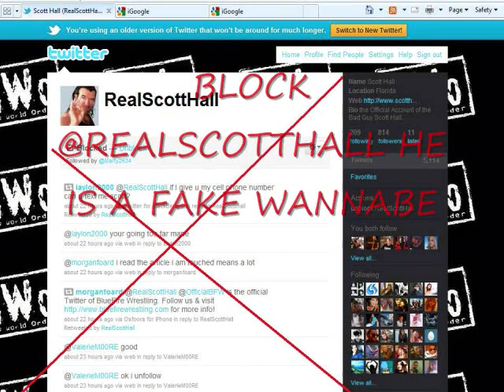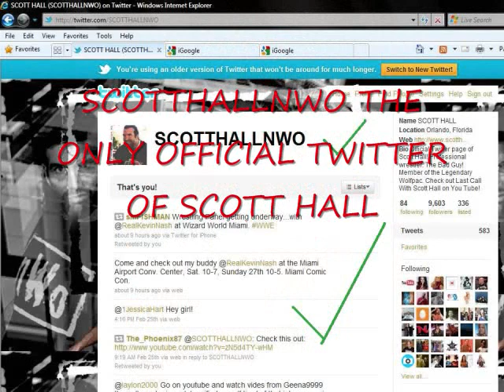SCOTT HALL TWITTER